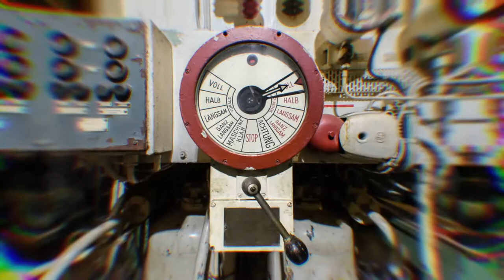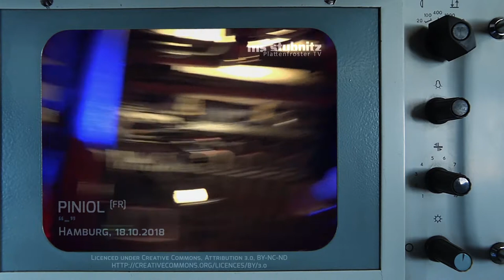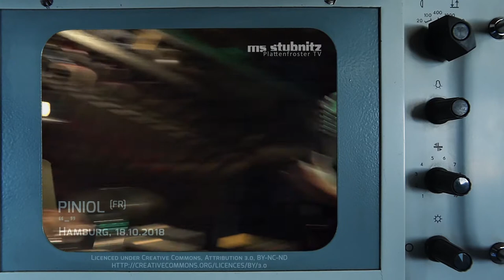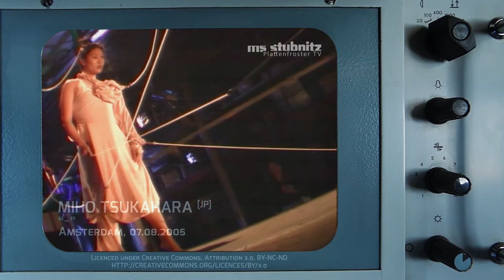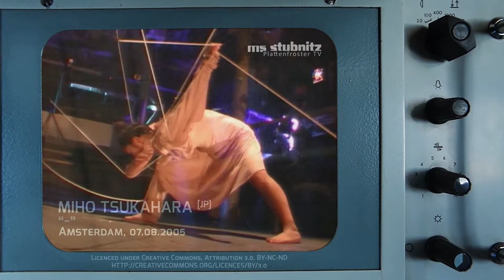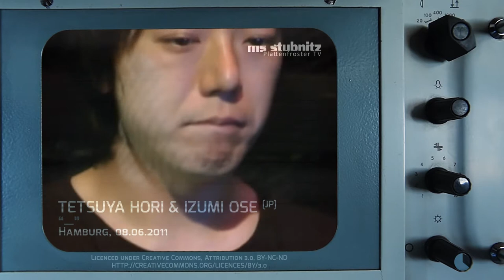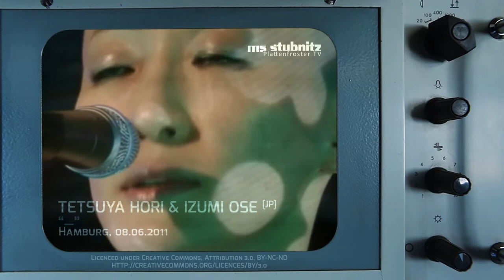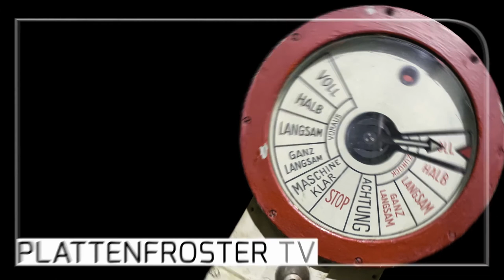Plattenfroster TV 33 - Poil Ueda (live & talk)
Herzlich willkommen zu unserer letzten Ausgabe "Plattenfroster TV", produziert von der Stubnitz Media Crew, präsentiert von klub forward. Die Live-Sendung mit Artists, Gesprächsgästen und Clips aus dem Stubnitz Konzertarchiv. Mit der 33. Folge kommt das Streamingkonzept erst mal wieder ins Kühlfach und wir konzentrieren uns in Zukunft wieder auf das einzig wahre echte Live, mit Schalldruck, Nähe und Barbetrieb. Kommt längs in unser Laderaum4-Studio und seid bei der Abschlusssendung unserer Gäste.

Mit PoiL & Junko Ueda treffen die experimentelle Rockband PoiL + Benoit Lecomte (Bassist der Band Ni) aus Frankreich/Lyon auf die japanische Satsuma-Biwa-Spielerin und Sängerin Junko Ueda. Die Kompositionen drehen sich um das japanische Epos 'Heike-Monogatari' aus dem 13. Jahrhundert. Dieses Projekt, aus dem legendären Kollektiv und Label "Dur et Doux" ist eine großartige Gelegenheit, ein neues musikalisches Universum zu erforschen: Eine europäische supermoderne musikalische Formation und eine alte traditionelle japanische Musik treffen hier aufeinander. Dabei verschmelzen perkussiver, experimenteller Prog- und Mathrock mit fließendem, buddhistischem Shomyo-Gesang und der viersaitigen Halslaute Uedas.

Junko Ueda (voice & Satsuma Biwa), Antoine Arnera (keyboards), Boris Cassone (guitar), Ben Lecomte (electro acoustic bass), Guilhem Meier (drums & percussion)

00:00:00​ Intro
00:02:43​ Piniol (fr) [media archive]
00:11:26​ Junko, Antoine, Clément (Poil Ueda / Dur Et Doux) [artist talk]
00:25:17 Miho Tsukahara (jp) [media archive]
00:33:48 Tetsuya Hori & Izumi Ose (jp) [media archive]
00:40:04 Outro with Matze (klub forward)]
00:43:50 Poil Ueda [live]
02:04:02​ Credits

◥ Poil Ueda
PoiL & Junko Ueda, Yoshitsune is a meeting and a musical creation between the french rock/contemporary music band of PoiL + Benoit Lecomte (bassist of the band Ni) and the Japanese traditional music singer / satsuma-biwa player Junko Ueda. The theme of the creation is around the Japanese epic story ‘Heike-Monogatari’ from the13th century.
The composition is based on this traditional epic singing accompanied by the satsuma-biwa and Buddhist Shomyo chant. This project is a great opportunity to explore a new musical universe by meeting between an European super modern musical formation and a Japanese ancient traditional music. An experimental, yet powerfully common musical expressions of both styles will create an exciting discovery which can attract a larger audience in France.
A new experience where the unbridled experimental rock of PoiL mixes with the calm and sinuous voice, the narrative force and the great charisma of Junko Ueda.

◥ Dur et Doux (fr, Lyon)
Dur et Doux is a collective of musicians and a label that defends a singular vision of amplified music.

◥ klub forward
klub forward ist eine digitale Plattform, die das Hamburger Clubleben virtuell weiterführt, Kulturraum-Schutz fördert und zur Erhaltung Existenz bedrohter Clubs und ihrer Akteur*innen beiträgt.

Adrien Bourget, Urs "Blo" Blaser : ton
Felix Stockmar : ass. ton - moderation
Stefan H. : koordination - moderation - interview
Falk : beleuchtung - kamera
Hannah, Lena, Steve : kamera
Carl Weidner : booking - live edit - streaming switch - graphics - post-production

ODES (Ted Milton & Sam Britton) : opening & closing theme - [c] remix